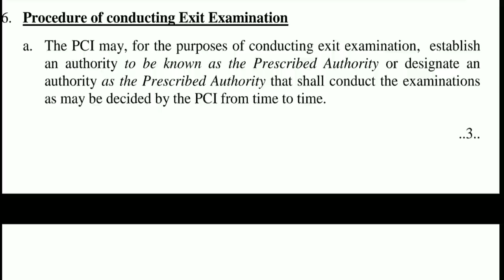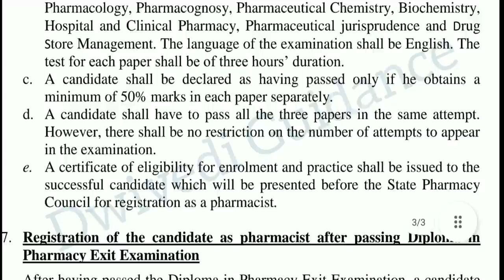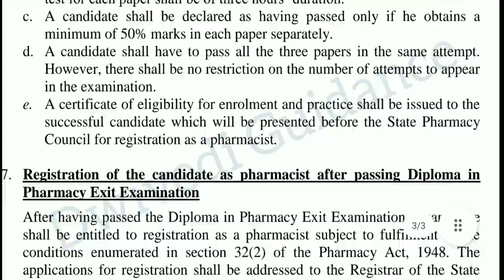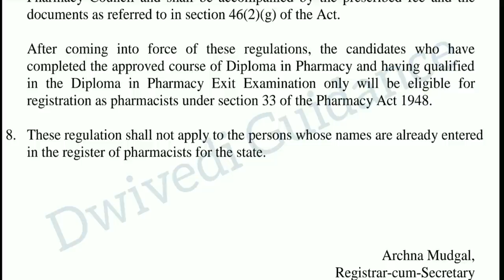Pharmacy Exit Exam, d pharm exit exam latest news, b pharm exit exam, pharmacy exit exam syllabus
Note : Yet Exam is to be conducted, These are proposed, so regularly visit PCI Website for Updates.
pharmacy exit exam syllabus,
d pharmacy exit exam,
b pharma exit exam,
d pharm exit exam,